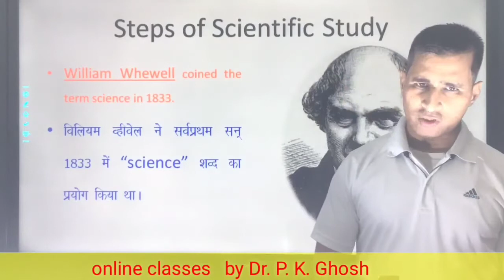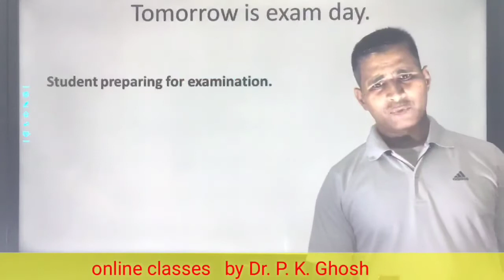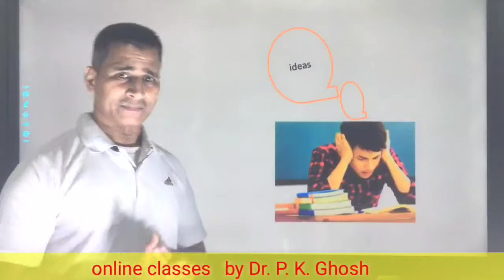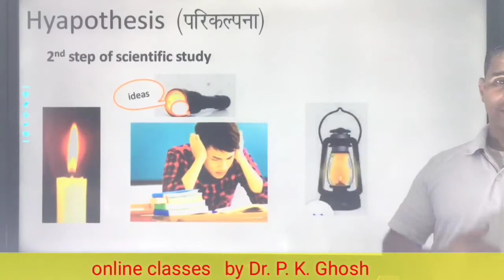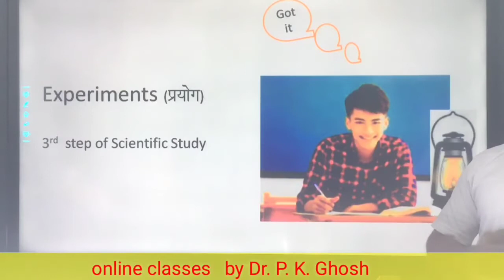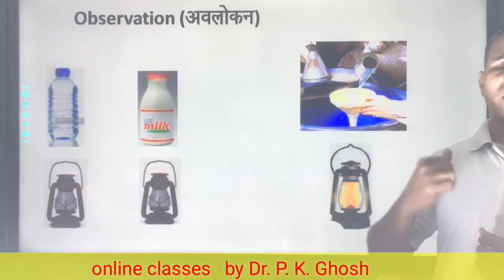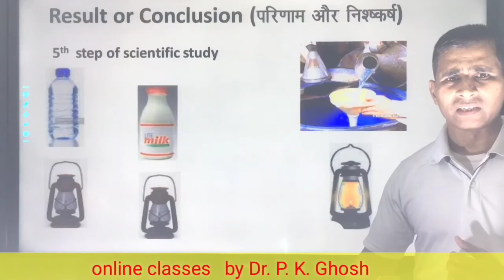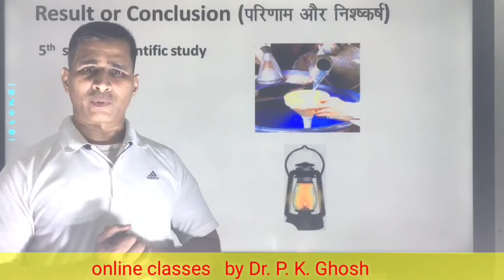steps of Scientific study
class 9,10,11,12
scienc